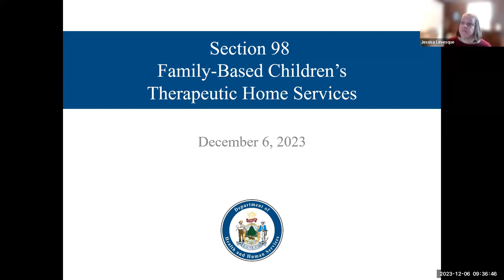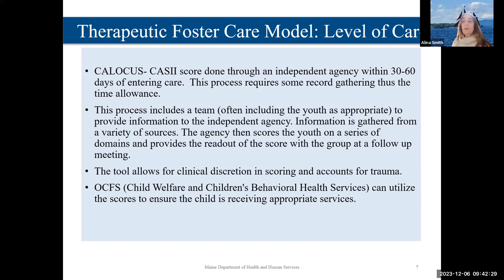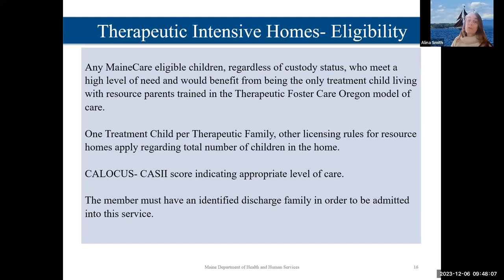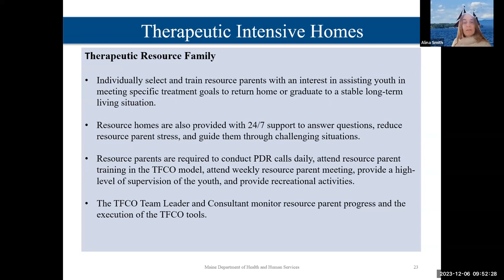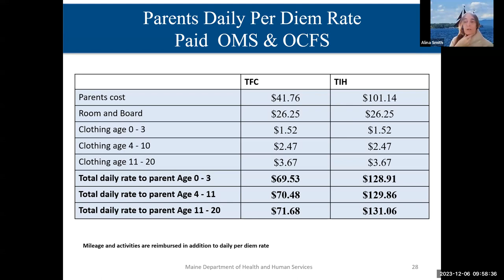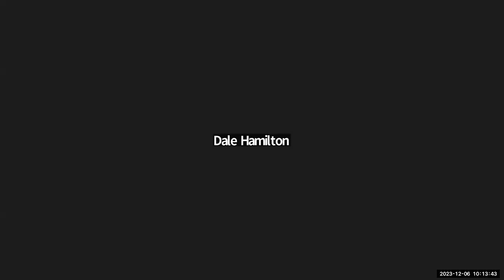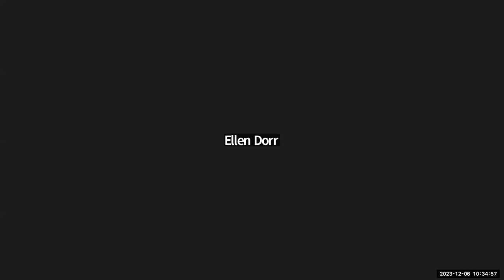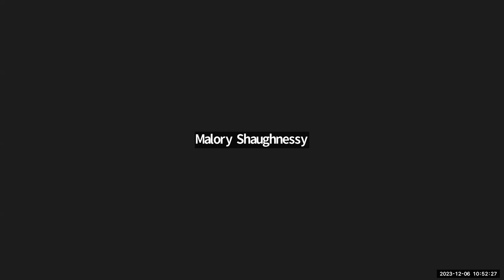Therapeutic Foster Care (TFC) Draft Rate Model Public Review & Comment